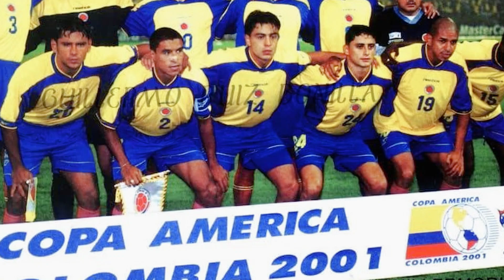Zoom sou final Copa America 2024 ant Ajantin ak Kolonbi